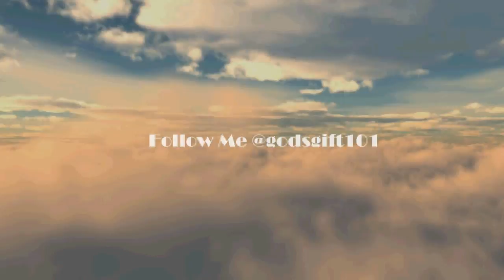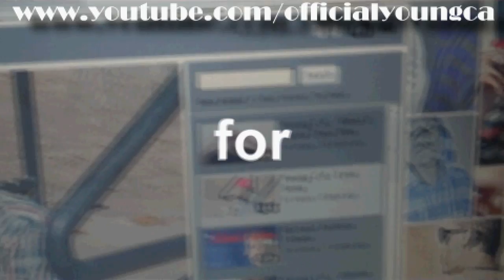Lies That Guys Tell Females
Hilarious Skit on a few hilarious "TOP LIES" that might be told to females. HILARIOUS!!!